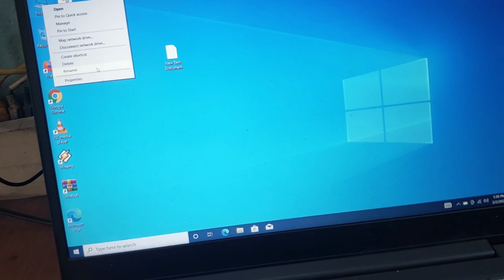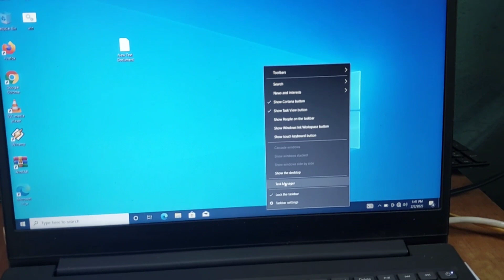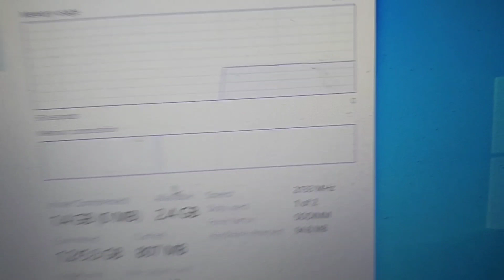How to check Ram frequency in Windows 7/10/11|upgrade Ram in lenovo ideapad |dissamble lenovo lenovo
hii friend this channel is belongs to daily troubleshoot of laptop and desktop and friend I am trying to showing different kinds of problem which is happend in your laptop or desktop